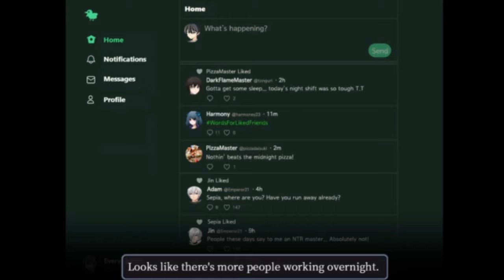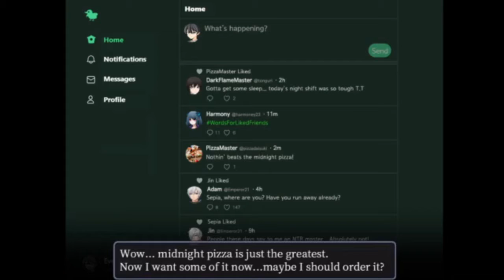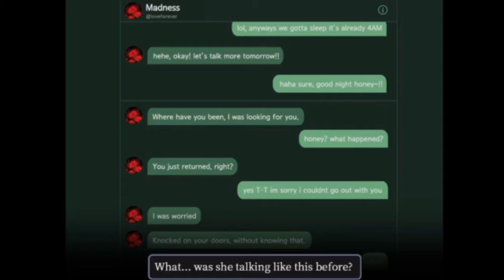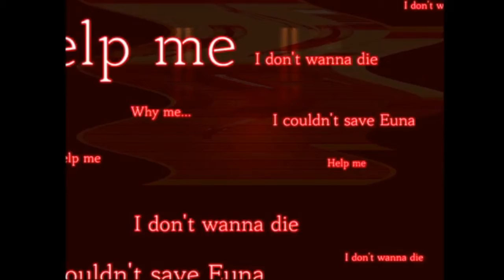I LEFT THE STOVE ON / Alone Part 1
Someones out to get me...